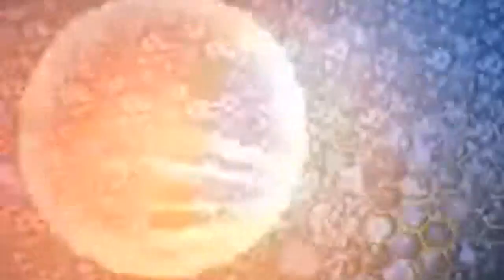Headline Poonch Aaj 16/01/18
Poonch Vision News Channel